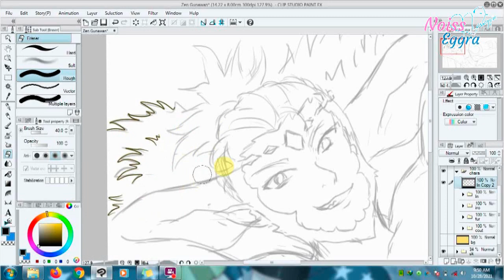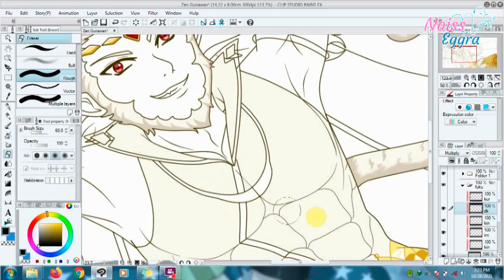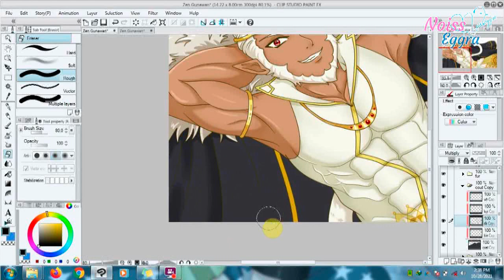FanArt Sesat, mari buka baju bang Zen Gunawan XD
Ugh daddy~ bang Zen, aku padamuu XD
Izin tag bang, tapi kalo merasa terganggu silahkan bilang, biar ku remove tag nya :3 *aku bukan siapa2* wkwk
Kunjungi juga sosmed author ya...